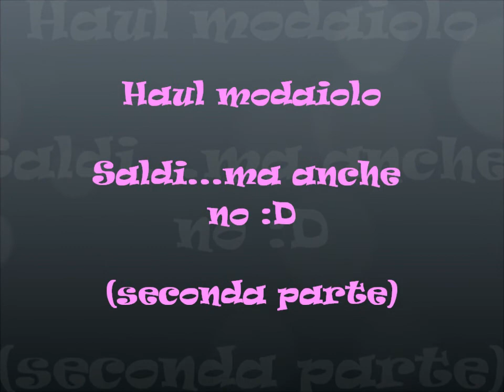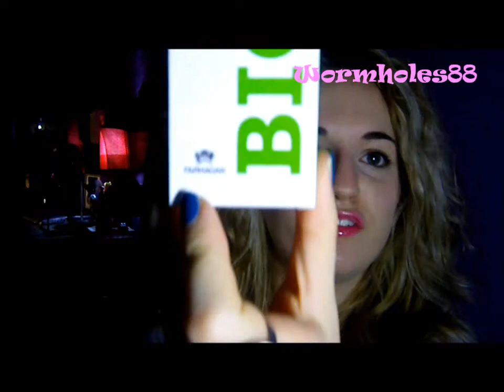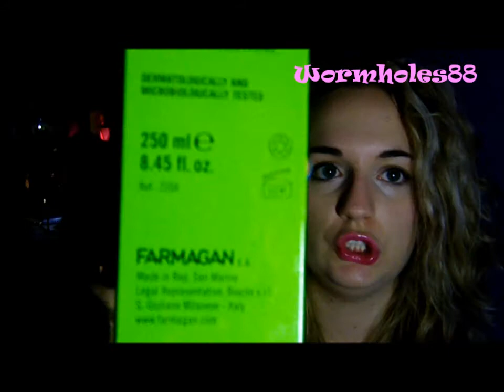haul modaiolo: saldi...ma anche no :D (seconda parte)